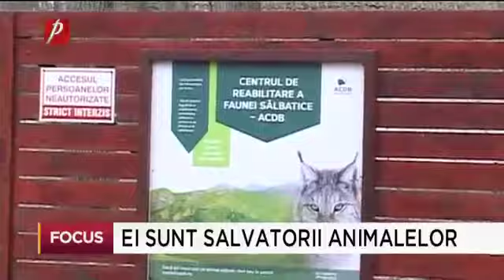Ei sunt salvatorii animalelor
În timp ce tot mai mulţi indivizi schingiuesc animalele fără vreun scop anume, ci doar pentru propria lor distracţie, sunt oameni care le salvează. Din pasiune şi dragoste pentru ele.